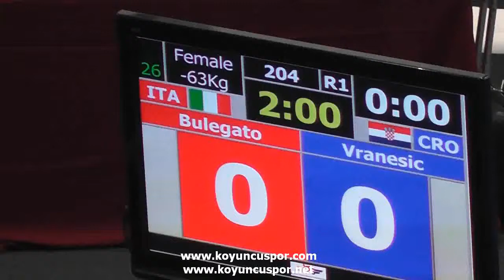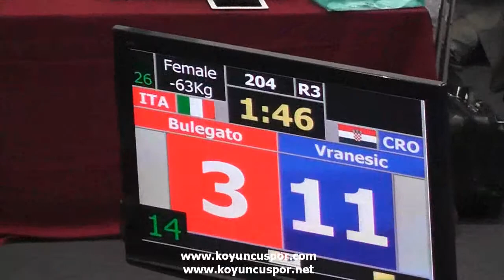63kg Bulegato (ITA) vs (CRO) Vranesic (19th Europen Junior TKD Championships 2013)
19. Avrupa Gençler Taekwondo Şampiyonası.
25-29 Eylül 2013 - Gaia - Portekiz.
19th Europen Junior Taekwondo Championships.
25-29 September 2013 - Gaia - Portuge.